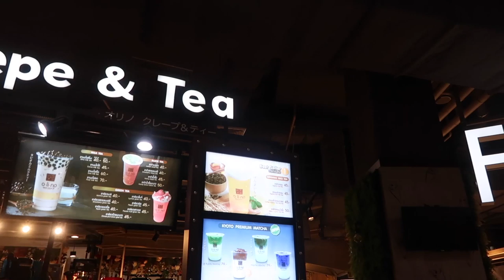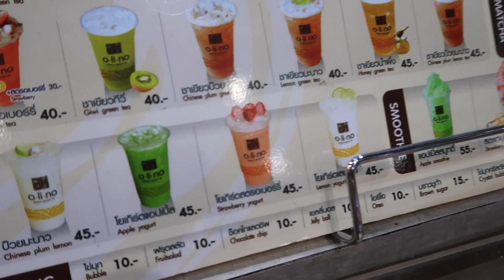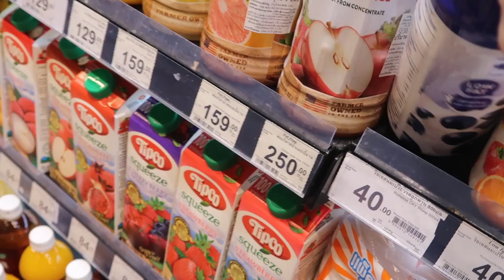กิน+ใช้ทุกอย่างที่เป็นผลไม้1วัน!😂แกล้งตัวเองชัดๆ55| Lily nawiya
Vlog วันนี้เป็นvlog คุมโทนน! ใช้ทุกอย่างและกินทุกอย่างที่เป็นผลไม้ทั้งวันน!! อยากรู้ว่าจะหอมหวานขนาดไหนไปดูกันในคลิปนี้เลยย